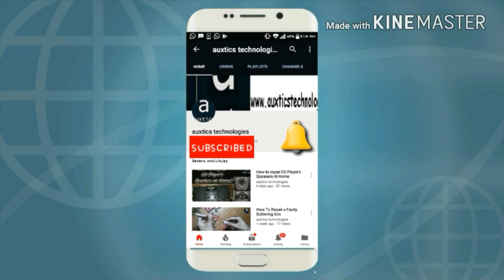HOW TO ADD A VOLUME CONTROL IN AN AMPLIFIER KIT???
This video is all about adding a volume control to any amplifier kit. Its very simple to do as in the video everything is very clear.